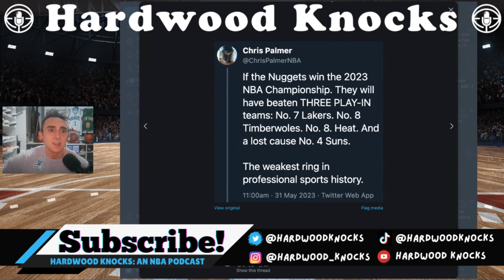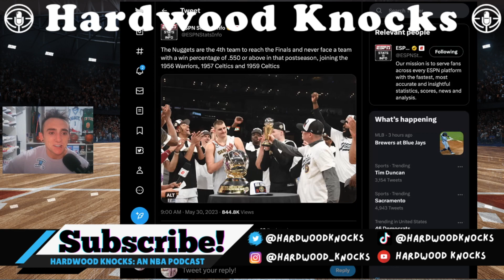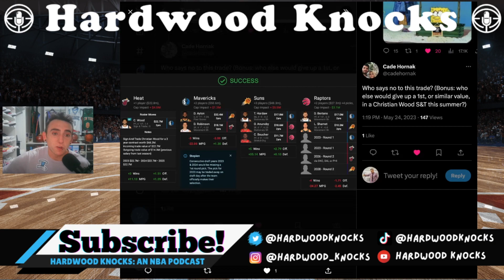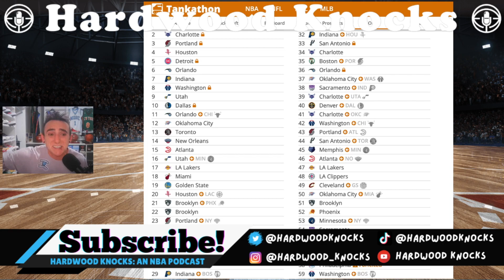Nikola Jokic Is Having An All-Time Great NBA Playoffs | MAILBAG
HELP US REACH OUR 3K SUBSCRIBER GOAL BY THE END OF THE NBA PLAYOFFS…MAIL TIME. First, though, Dan riffs on the mega contract plows through a list of mailbag questions that cover the NBA Finals, all-time-great playoff performances, Bruce Brown's free agency, next year's title and MVP favorites, draft targets for the Utah Jazz, a four-team trade idea for the Dallas Mavericks, Miami Heat, Phoenix Suns and Toronto Raptors and MUUUUUCH more. CHAPTERS BELOW.

0:00 - INTRO
1:43 - Monty Williams joins the Detroit Pistons
7:18 - Who's winning the NBA Finals?
10:43 - Best individual postseasons of all time by the numbers
15:56 - DENVER NUGGETS RANT ALERT
24:03 - Can Nikola Jokic be stopped?
28:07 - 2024 NBA title favorites
29:53 - Best fits for Bruce Brown free agency
34:56 - Should the Charlotte Hornets draft Scoot Henderson or Brandon Miller?
38:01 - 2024 NBA MVP favorites
41:25 - Should New York Knicks fans be hopeful or skeptical about the team's immediate future?
49:04 - Four-team trade idea featuring the Heat, Mavericks, Suns and Raptors
58:07 - Who is the better NBA draft fit for the Utah Jazz: Anthony Black, Cason Wallace, Taylor Hendricks or Gradey Dick?
1:04:47 - Most efficient clutch players for the 2023 postseason
1:06:21 - Is Mayonnaise an instrument?